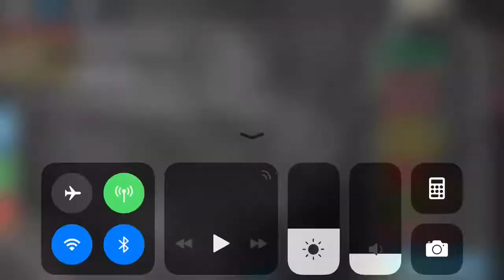Trading Pokémon in Pokémon Brick Bronze